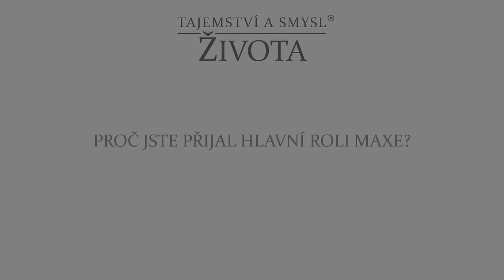Rozhovor s Janem Budařem - O Tajemství a smyslu života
Co si myslí o natáčení filmu jeden z hlavních protagonistů Jan Budař? Považuje se stále za hledače smyslu života? Jaká byla jeho reakce na dotočení filmu po deseti letech? Tuto otázku a řadu dalších jsme položili herci, jehož odpovědi se dozvíte v následujícím rozhovoru.

Ještě jste film neviděli? Jsme stále v kinech.